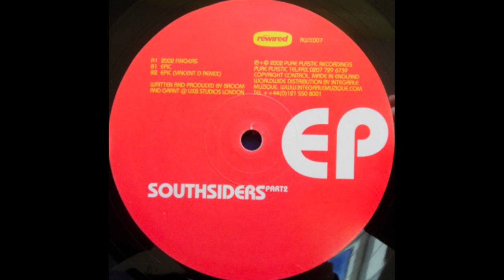Broom & Grant - Epic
Broom* & Grant* ‎– Southsiders EP Part 2
Label:Rewired ‎– RWX007
Format:Vinyl, 12", EP
Country:UK
Released:16 Oct 2002
Genre:Electronic
Style:Techno, Tribal House, Tech House

128kps